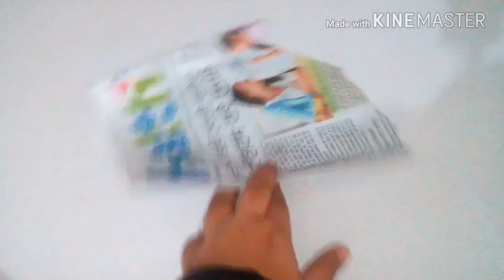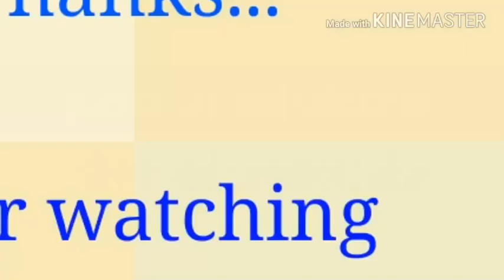How to remove the bad smell from tins and containers || Tech With Mech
I will change my channel name tech with mech from incredible DIY.
Tech With Mech